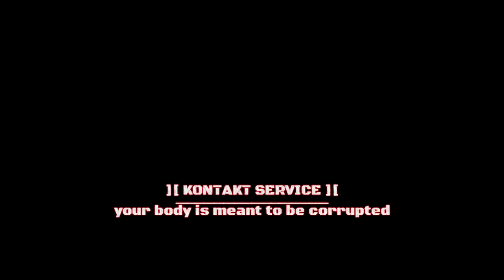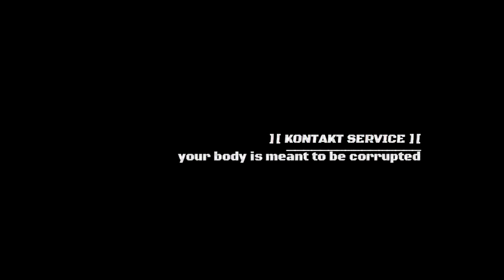Kontakt Service - Your Body Is Meant To Be Corrupted Death Industrial 2022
[project] Kontakt Service
[title] Your Body is Meant to Be Corrupted
[music] Ideal Father, mortum
[video] mortum, D-mon
[year] 2022

Discomfort Music!

Note: Not just your body but your soul also is meant to be corrupted!